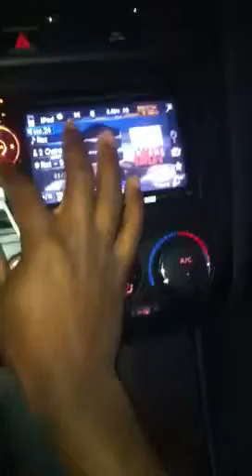Mids an highs